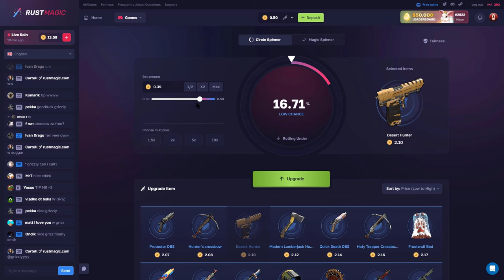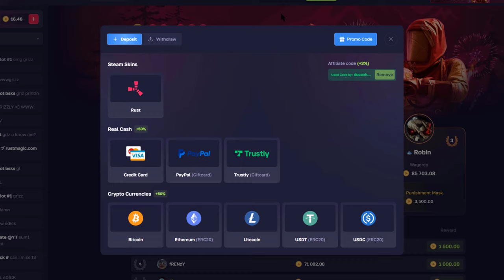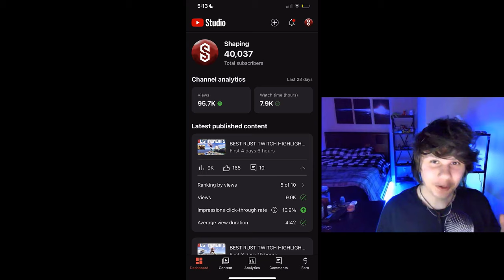BEST RUST TWITCH HIGHLIGHTS & FUNNY MOMENTS! 128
The best RUST TWITCH HIGHLIGHTS & Rust FUNNY MOMENTS!

and claim a free .50$

•Shaping's Discord (send in clips and be featured)

•Sign up for MooMoo investing app and get 7 free stocks

I'm Shaping! The original Rust Moments youtuber, i've made over 350+ Rust Highlights videos starting in 2017 and i do everything, the gathering clips, editing, thumbnails (everyone copies my thumbnail style) but thank you for supporting the original Rust Highlights youtuber!

BEST RUST TWITCH HIGHLIGHTS & Rust FUNNY MOMENTS